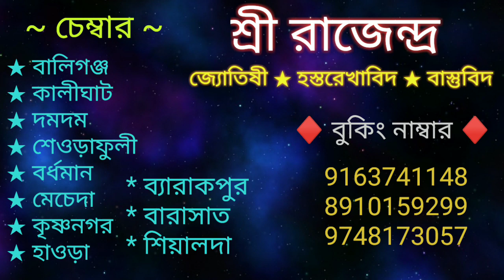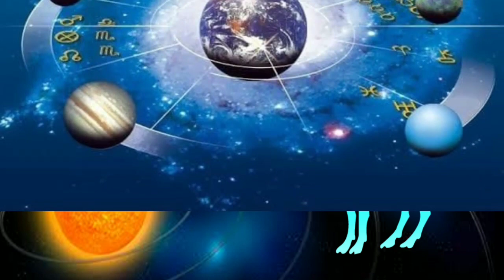2019 আপনার জন্য এই ৫টি শুভ খবর আনবেই।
2019 আপনার জন্য এই ৫টি শুভ খবর আনবেই।
বার্ষিক রাশিফল (২০১৯) - মেষরাশি

মেষরাশির বার্ষিক রাশিফল জানতে নিচের লিংক ক্লিক করুন।

বৃষ রাশির বার্ষিক রাশিফল জানতে নিচের লিংক করুন

মিথুনরাশির বার্ষিক রাশিফল জানতে নিচের লিংক করুন

কর্কটরাশির বার্ষিক রাশিফল

সিংহরাশির বার্ষিক রাশিফল